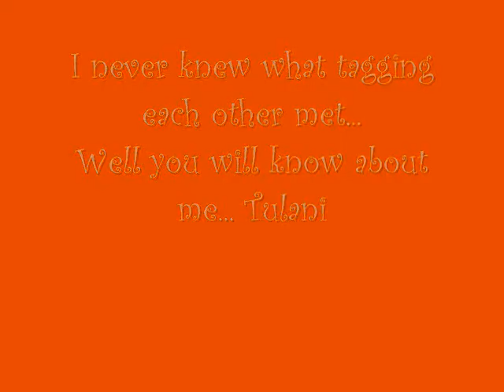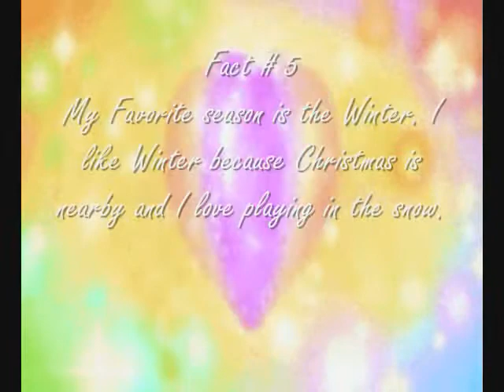I GOT TAGGED (By CAPCAPpucca222's sister)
I made new Pictures and i will post them on deviant art later on this week